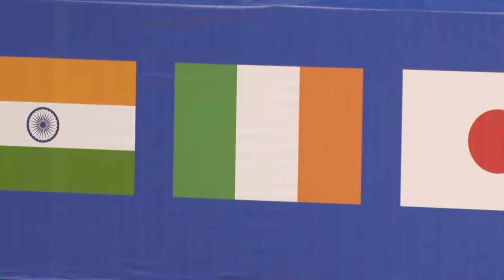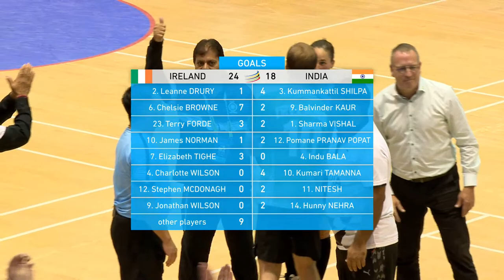IKF WKC 2023 | Ireland - India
Korfball match of the 2nd Stage of the IKF World Korfball Championship 2023 taking place from 20 to 29 October 2023 in Taipei City.

🗓️ From 20 to 29 October 2023 in Taipei City (📍 Taipei Stadium)
A qualifying event for The World Games 2025 in Chengdu.

All games will be live streamed and free to watch together with all the updated results, statistics, play-by-play, scorers and standings.

This tournament will be covered 24/7 on IKF social media profiles (see below) and via the hashtags WKC2023 and korfball.

The mixed-gender sport!